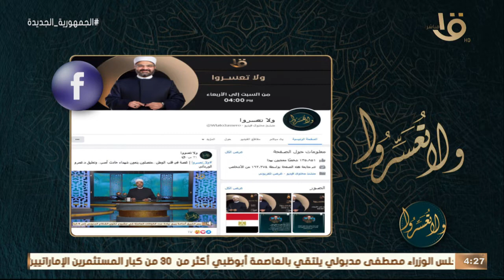ولا تعسروا| هل الحب بيموت؟.. د. عمرو الورداني يجيب الحلقة كاملة 28-5-2022